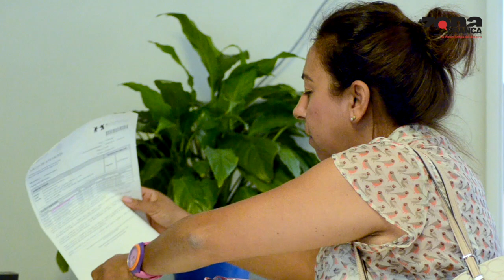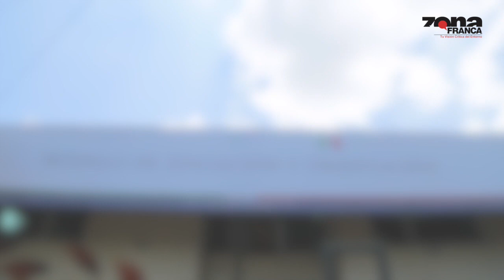COBERTURA UNIVERSAL EN SEGURO POPULAR ES EL OBJETIVO PARA LA SECRETARÍA DE SALUD DE GUANAJUATO